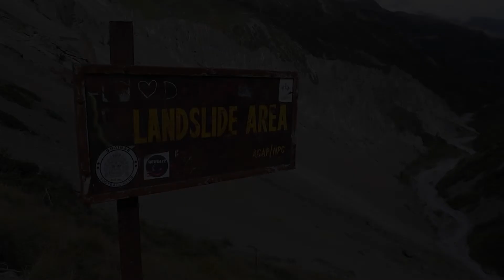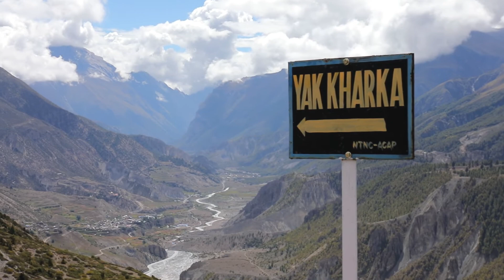Weltreise Vlog #94 Annapurna Circuit Trek Day 7 - Shree Kharka to Yak Kharka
Nach dem Hike zum Tilicho See sind wir auf eine zweite Nacht nach Shree Kharka zurückgekehrt, von wo wir nun nach Yak Kharka aufbrechen.

Camera: Stefan Bernhard, Klara Alkin
Editing: Stefan Bernhard
Music on this video credit to:
@FesliyanStudios Background Music